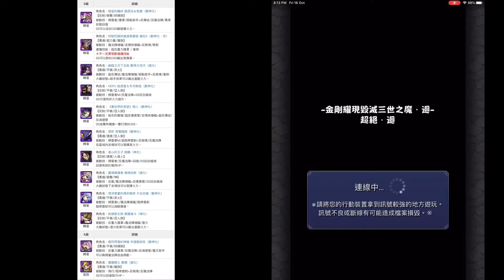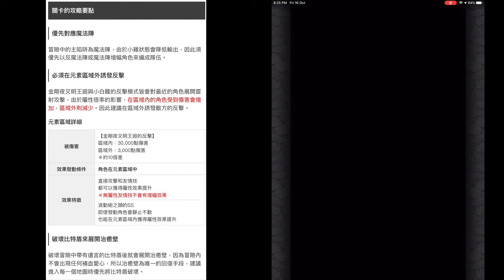【怪物彈珠 | 馬來西亞玩家】の日常【金剛耀現毀滅三世之魔・迴 | 超絕・迴 | 淨化的佛神 金剛夜叉明王迴】双黑影 常闇踏陰（獸神化）/路西法＆凱撒（獸神化）/NERV 碇源堂＆冬月耕造（獸神化）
優先對應魔法陣
冒險中的主陷阱為魔法陣，由於小雞狀態會降低輸出，因此須優先以反魔法陣或魔法陣增幅角色來編成隊伍。

必須在元素區域外誘發反擊
金剛夜叉明王迴與小白龍的反擊模式皆會對最近的角色展開雷射攻擊，由於屬性倍率的影響，在區域內的角色受到傷害會增加，區域外則減少。因此建議在區域外誘發敵方的反擊。

元素區域詳細
被傷害 【金剛夜叉明王迴的反擊】
區域內：30,000點傷害
區域外：3,000點傷害
※約10倍差
效果發動條件 角色在元素區域中
效果特徵 直接攻擊和友情技
都可以獲得屬性效果提升
※無屬性友情技不會有增幅效果
波動砲之類的SS
即使發動角色會靜止不動
也能在元素區域內獲得屬性效果提升
破壞比特盾來展開治癒壁
破壞冒險中帶有遺言的比特盾後就會展開治癒壁，因為冒險內不會出現任何補血愛心，所以治癒壁為唯一的回復手段，建議進入每一個地圖時優先將比特盾破壞。